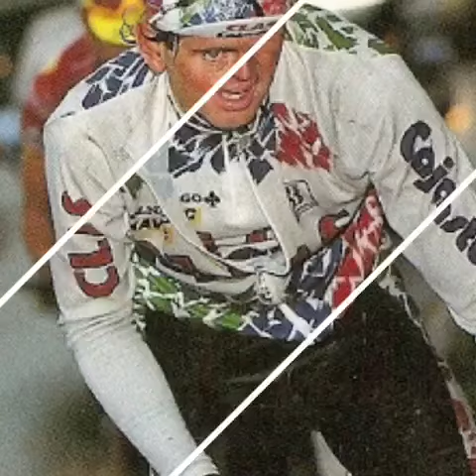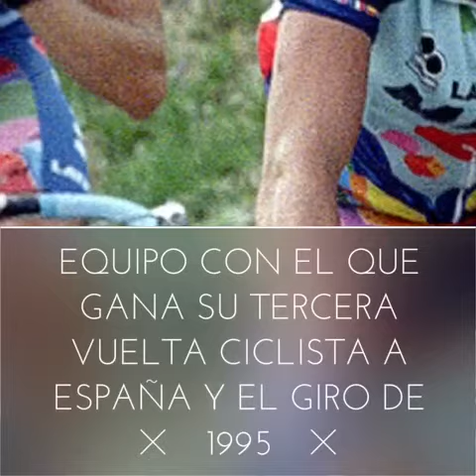Tony Rominger desde Clas-cajastur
pequeño homenaje a mi idolo tony Rominger desde su llegada al clas-cajastur en 1991.esper que os guste